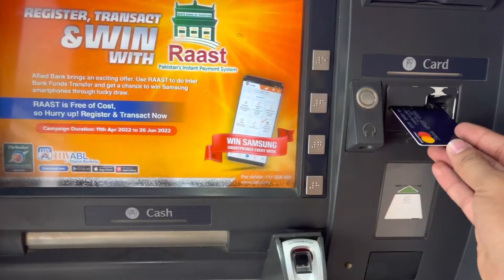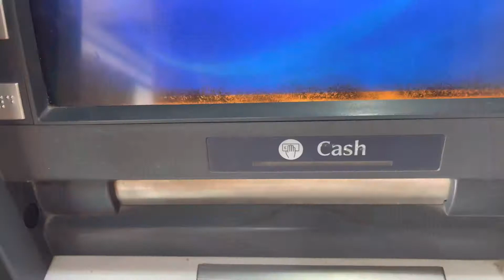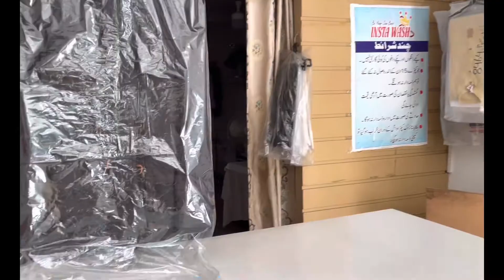Tour to |Gilgit-Baltistan|Hunza| Day 1 ​⁠